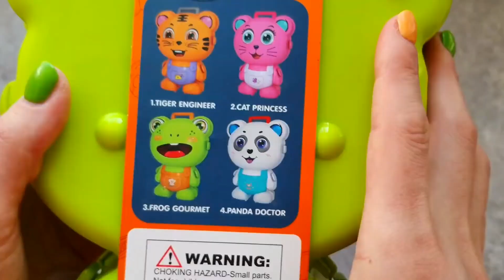5 Minutes Satisfying with Unboxing Hello Kitty mini Kitchen 💖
Satisfying with Unboxing Miniature toy with Hello Kitty channel

ASMR relax video satisfying